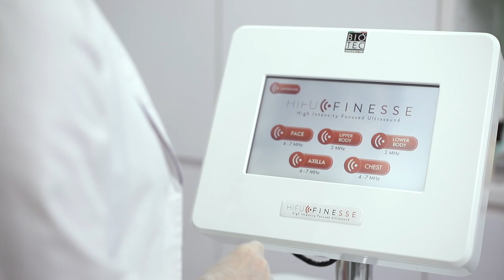7週年『超越過往，魅力永恆盛放』 || MISS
感恩有你，MISS MAKEUP & BEAUTY 7週年，『超越過往，魅力永恆盛放🌸』。
因為有您的支持，我們才有動力繼續前進。為您帶來更多更好變美體驗，我們將超越過往，讓您的魅力之永恆花盛放得更耀眼奪目。